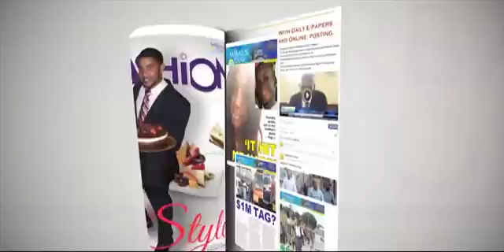BARBADOS TODAY AFTERNOON UPDATE - April 27, 2018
Education authorities students sitting exams on election day will not be affected.
The BLP promises to run a clean election campaign.
The QEH to resume elective surgeries from next Monday
...and more in the Barbados TODAY Afternoon Update...